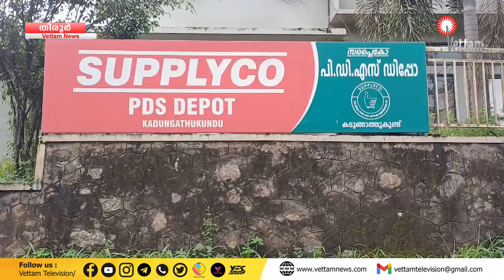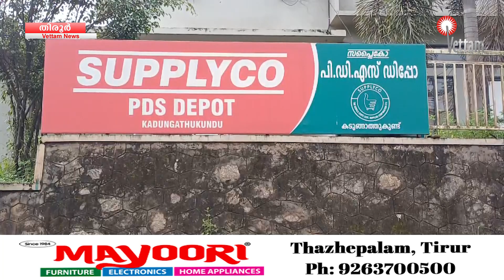ഗോഡൗണിലെ റേഷൻ തട്ടിപ്പ്,നാളെ കൊൺഗ്രസ്,ബിജെപി പ്രതിഷേധം